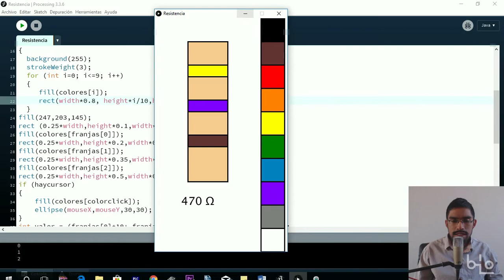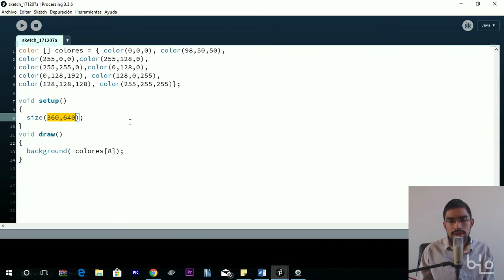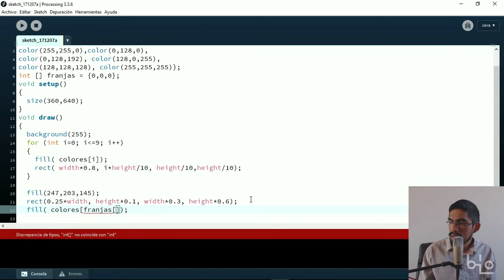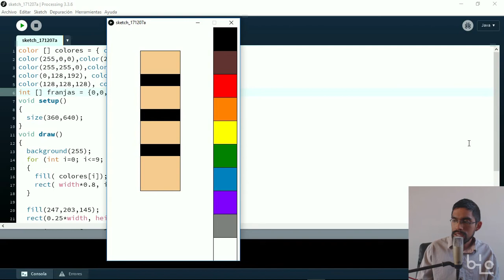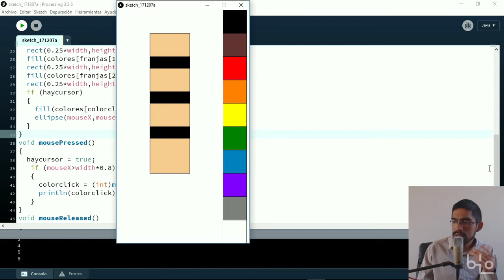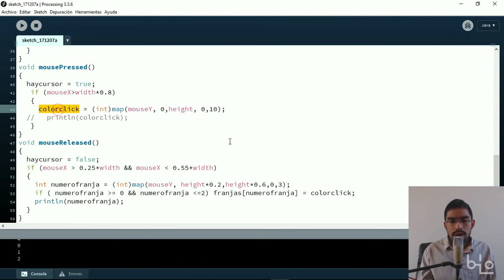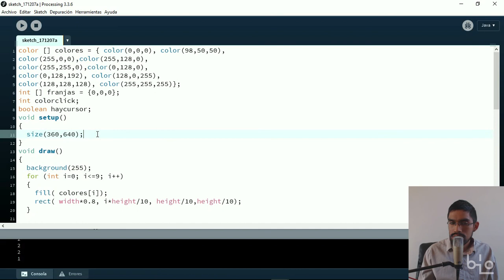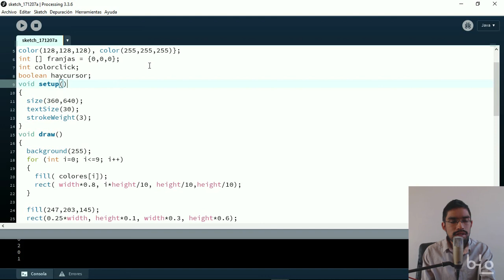Lección 16: App de resistencias - Curso: Aprende a programar con Processing por Daniel Marcial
Hola a todos, en este curso aprenderemos a programar usando Processing, un entorno gratuito de programación gráfica.